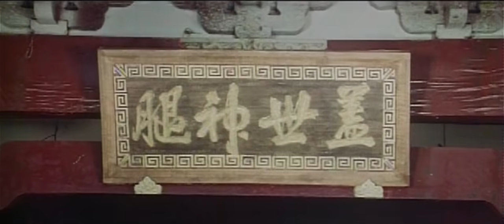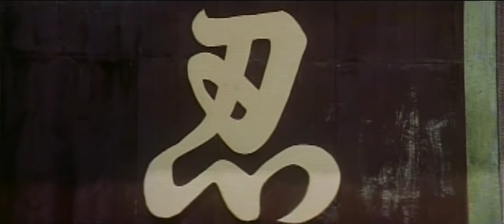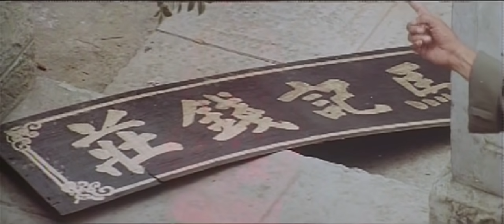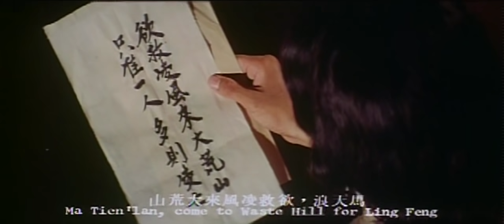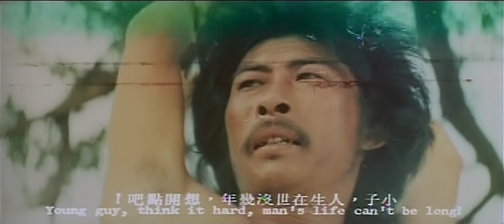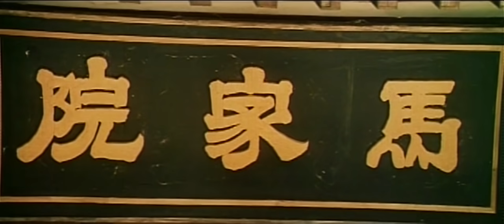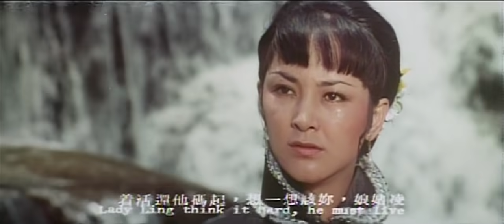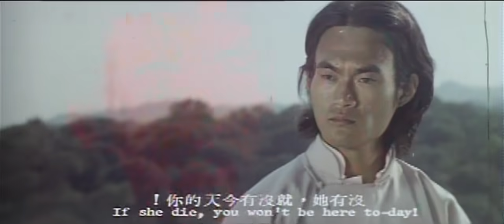Wu Tang Collection - O Dragão de Shaolin (Mars Villa -English subtitles)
Diretor: Ting Chung
Elenco: John Liu, Phillip Ko, Tung Wei, Chia Kai, Tang Bo Wen

Mar Tien Liang é o mestre do Chute Mágico. Quando sua casa é atacada pelo Fang Kang, ele derrota sem esforço seu oponente, mas sua esposa Mar Tien Liang fica horrorizada ao testemunhar tal violência. Ela implora que ele nunca use seu chute mágico novamente, e tudo está bem, até que Fang chegue para desafiar o mestre.